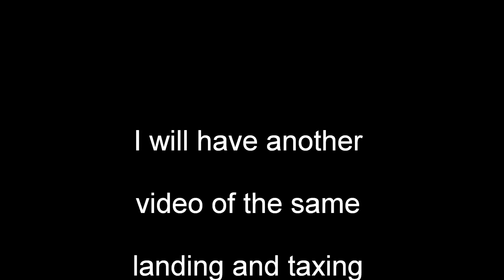Landing in Cleveland-Hopkins International Airport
In this video we are landing in Cleveland.. My parents are sititng there recording our landing so I will have another perspective of us landing!

xbox hd hdpvr total media extreem modern warfare 2 call of duty 4 call of duty world at war waw mw2 cod xbox 360 ps3 comentary montage music movies kills score boards hacks jtag thetechgame.com ttg *SPAM* google.com bing.com search modding tutorials e3 g4 comicon dashboard nxe amzing nukes good great beast awesome 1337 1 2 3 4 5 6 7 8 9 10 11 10th 11th 9th 8th kesha kd kill death ump m16 recording high deffinition qulality codding jester sean patches dudeitsbrians chrome auto sleight of hand cool kidz on the block ump45 41- 5 low gawley xD friends list xenon falcon infections zepher aim bot aimbot wall hack life outside no life pro major nelson dazzle death match headquaters black ops gameplay footage knife knifing 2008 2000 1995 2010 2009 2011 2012 paypal free live walkthrough entertainment change expansino inside what skulls halo halo odst generator posted gametrailers club clan generator 50 boosting battle field bad company 2 bfbc2 bfbc miscrosoft sony vegas pro recon armour master chief sony tv show account netflix dom gears of war electronic new features release fall summer srping top ten winter social fun 1vs100 walks experience marketplace xbox.com automatically content downloads credit card scar-h nuke ac130 chopper gunner digital fear horror theipod i iphone ipad apple 4g 3g gen how to get hobo january february march april may june july august september october novermber december machinima respawn hutch youtube pub star gamebattles gb soccer baseball football subsribe free for all ffa tdm team death match snd search and destroy s&d fail wow lol lolz lulz rofl play gamestop prestige bhl boostershotline.com